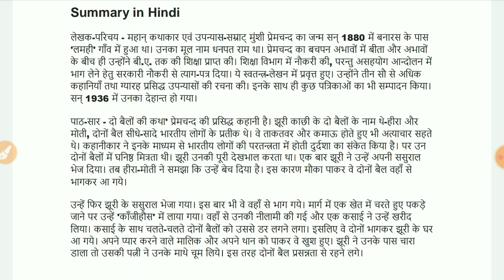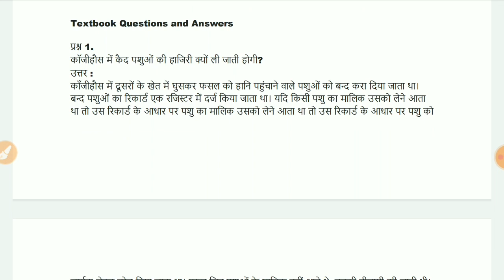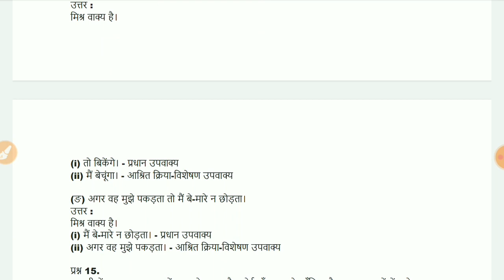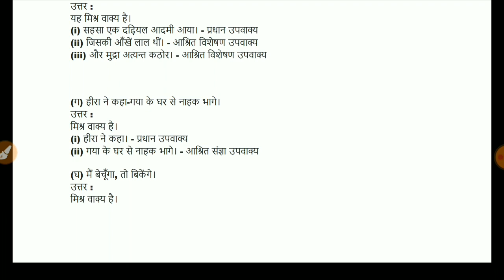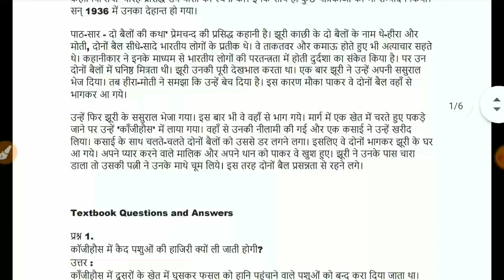Class 9 Hindi Chapter 1 | Do Bailon Ki Katha Chapter Question Answers | दो बैलों की कथा के उत्तर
Do Bailon Ki Katha Full Chapter Explanation and Question Answers

प्रश्न-उत्तर (प्रश्न 1 से 9) : दो बैलों की कथा/Prashn-Uttar (Prashn 1 Se 9): Do Bailon ki katha